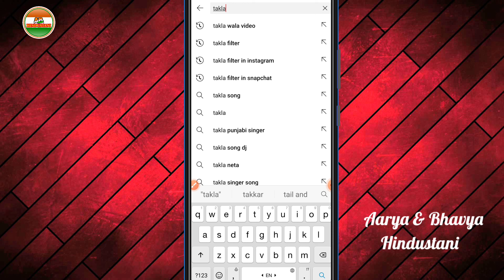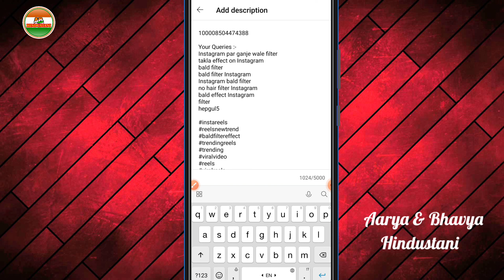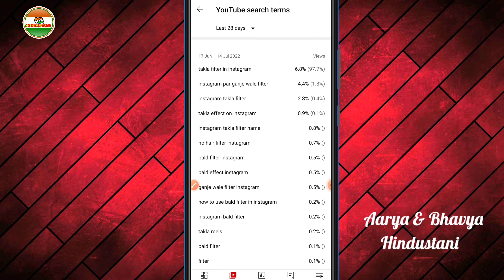700 Views in Only 2 Days❗Views Kaise Badhaye YouTube Par 2022❗YouTube Setting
700 Views in Only 2 Days❗Views Kaise Badhaye YouTube Par 2022❗YouTube Setting

views kaise badhaye YouTube pe 2022
views kaise badhaye video par
views kaise badhaye video pe
YouTube video par views kaise badhaye
YouTube videos par views kaise badhaye
takla filter in Instagram
takla filter effect
takla filter
takla filter on Instagram
bald filter on Instagram
bald filter in Instagram